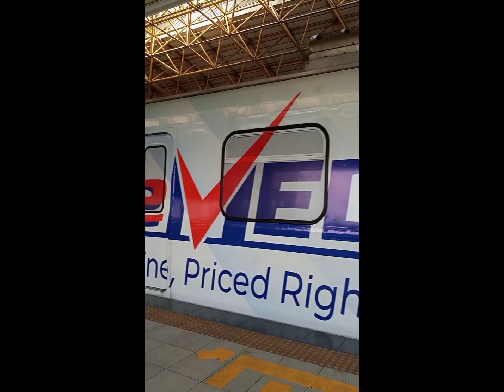LRT 2 ride 2